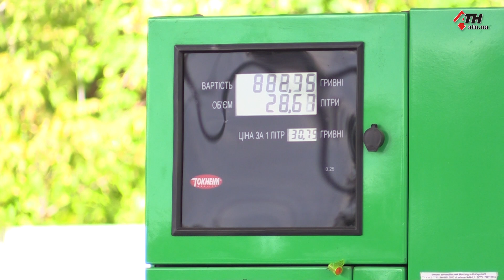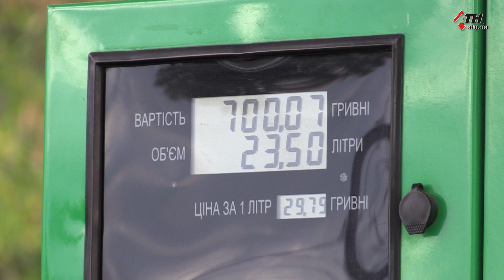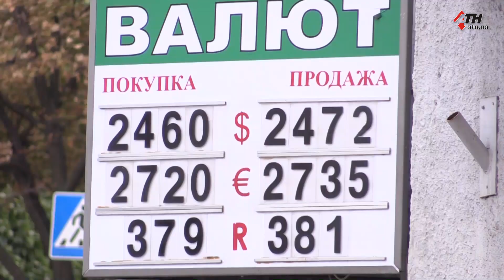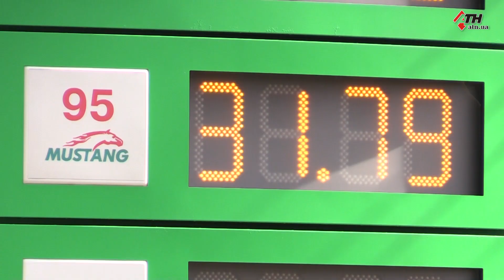Сможет ли укрепление гривны снизить цены на бензин и газ? - 19.09.2019